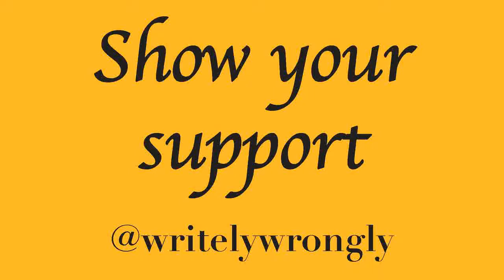Retro Playthrough | Christmas Special part 2: Die Harder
More Christmas film/game fun!